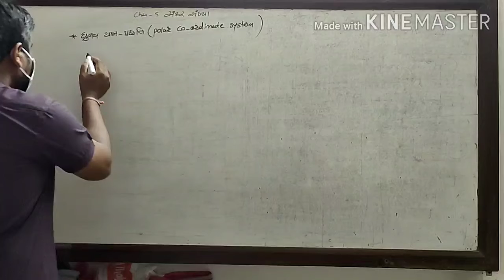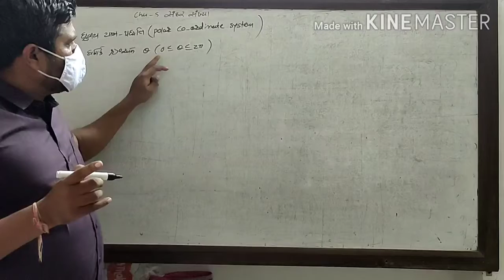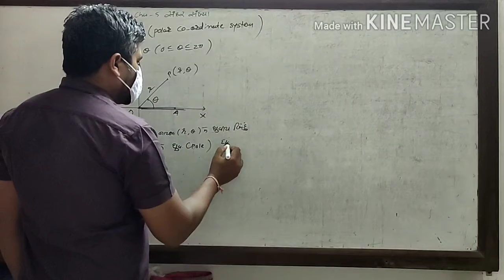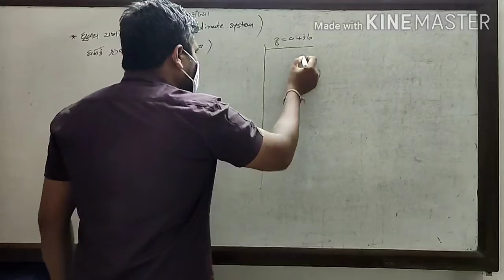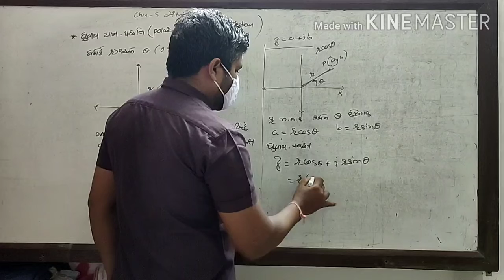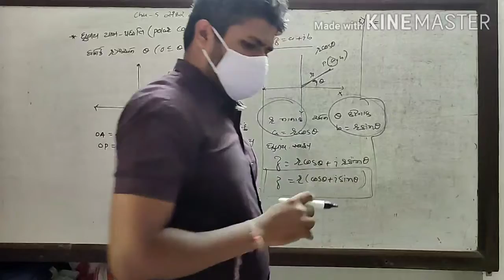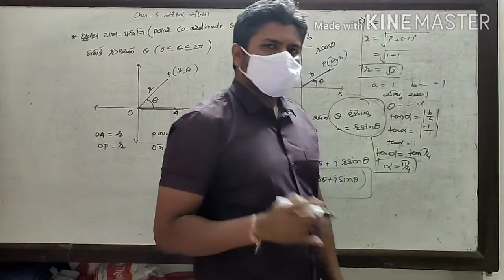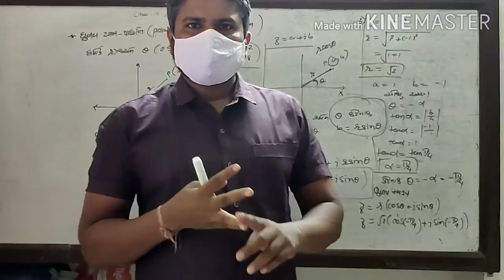11maths,cha-5, Topic-ધ્રુવીય સ્વરૂપ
Ex-5.2,example-3,lecture-7,ncert